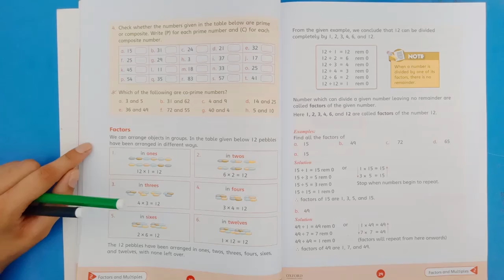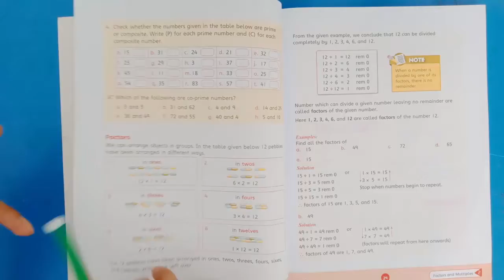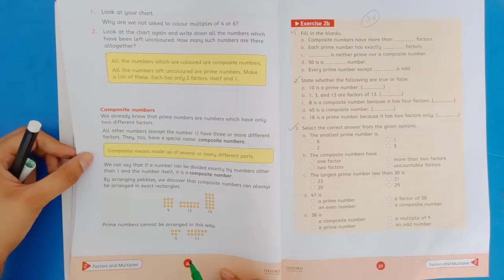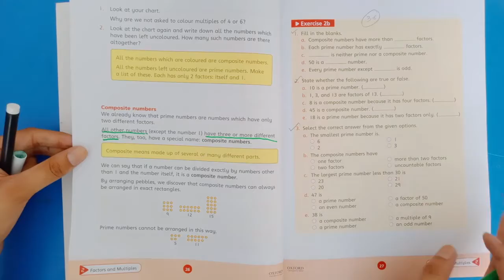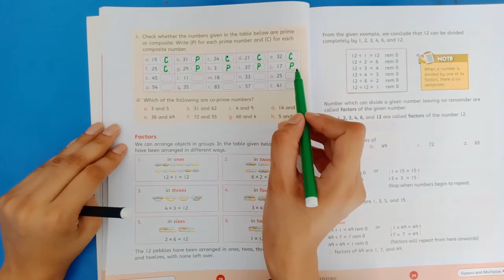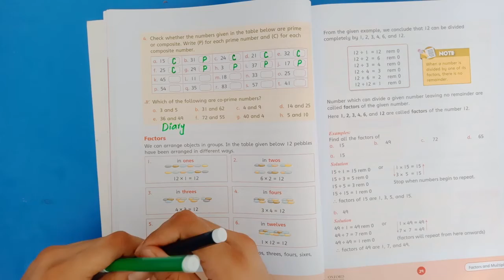Lecture 5, Class 4 Math, Factor and Multiples